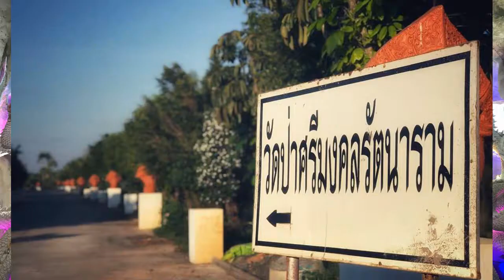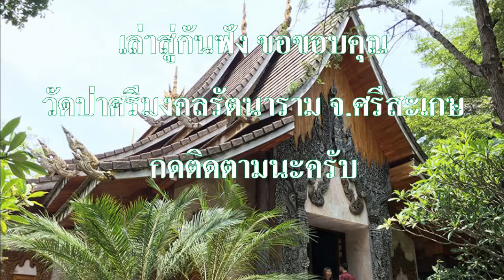ถ้ำบาดาลพญานาค (วัดป่าศรีมงคลรัตนาราม ศรีสะเกษ) วัดที่สวยงามที่สร้างด้วยงานพุทธศิลป์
วัดป่าศรีมงคลรัตนาราม ตั้งอยู่ที่ บ้านสิม หมู่ 8 ตำบลโคกจาน อำเภออุทุมพรพิสัย จังหวัดศรีสะเกษ ก่อตั้งขึ้นเมื่อปี พ.ศ. 2536 พระครูวิจิตรวินัยคุณ เจ้าอาวาส เป็นสถานที่อบรมปฏิบัติธรรมกัมมัฏฐาน วัดที่สวยงามที่สร้างด้วยงานพุทธศิลป์